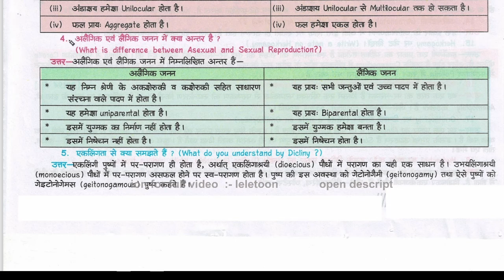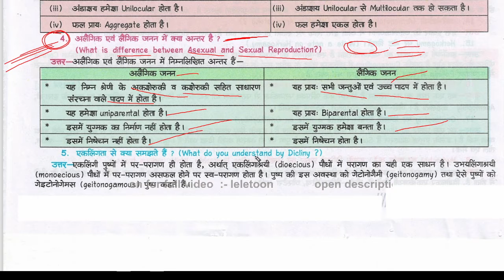अलैंगिक एवं लैंगिक जनन में क्‍या अन्तर है ? एकलिंगता से क्‍या समझते हैं ? | What is the difference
अलैंगिक एवं लैंगिक जनन में क्‍या अन्तर है ? एकलिंगता से क्‍या समझते हैं ? | What is the difference between asexual and sexual reproduction? What do you understand by singleness? | alaingik evan laingik janan mein k‍ya antar hai ? ekalingata se k‍ya samajhate hain ?